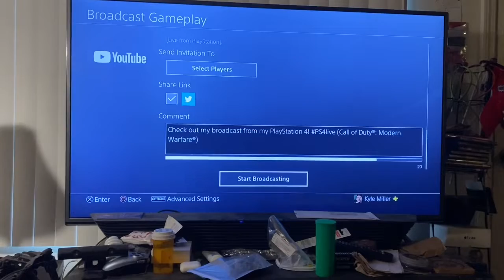Finally Trimmed My Beard